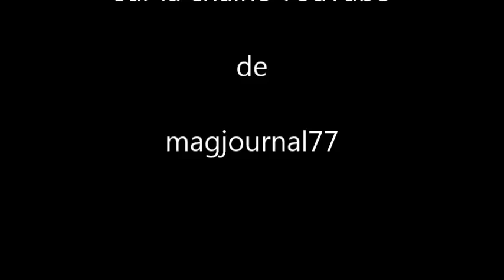Crégy-lès-Meaux ► Cyclisme : Bernard Baudry et Valérie Carvajal rayonnent sur les podiums